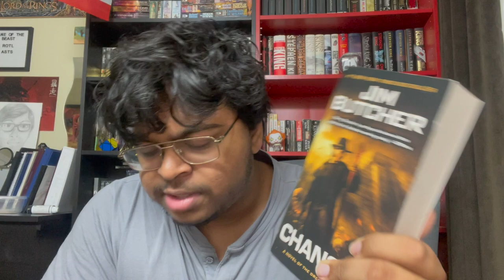Changes Review - Dresden Files #12 REVIEW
Book: Changes

Thoughts: Easily the best. It makes me wonder why so many other Dresden books are so bad.

Rating: 3/5

This should go without saying, but everything in this video is my opinion. I will never say "in my opinion" because duh.